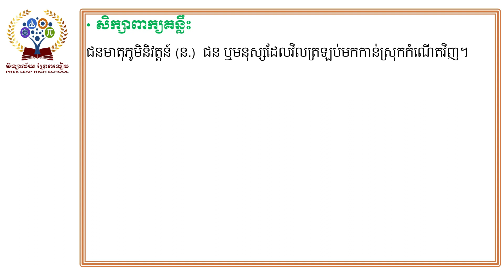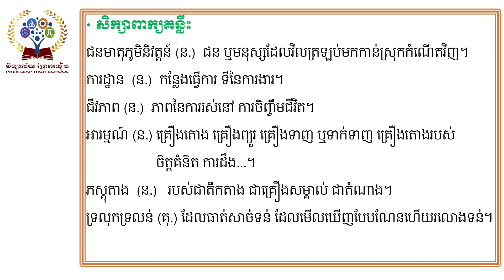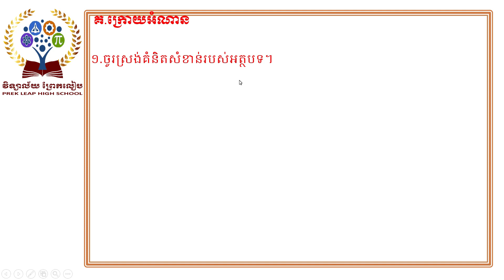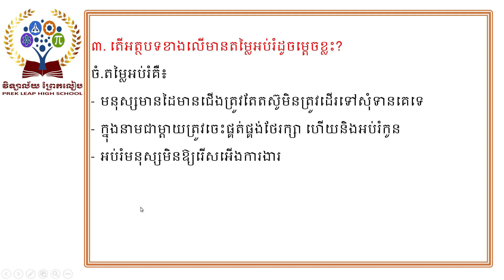មុខវិជ្ជា​ភាសាខ្មែរ​ថ្នាក់ទី៩ Week8#មេរៀនទី៧​៖ការជឿជាក់អំណាន